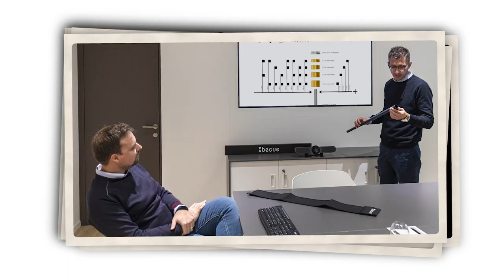Meet Becue Team 🏆| Stefano Pelinga 🇮🇹🇺🇸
@Mr.TrickShots talks about his career and his successes, his collaboration with Becue, the National Italian American Sports Hall of Fame, and his fans all over the world.